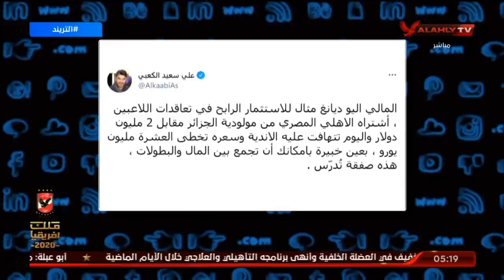أمير هشام: "اليو ديانج" جاء اليه عرض من نادي ألماني مقابل 8 مليون يورو والأهلي رفضه | التريند